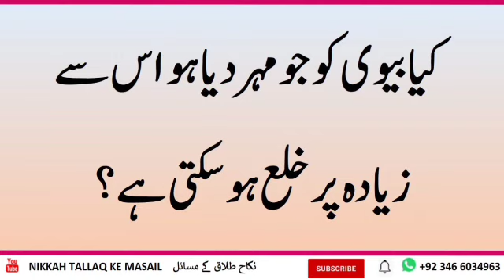kya biwi ko jo Mehar Diya Ho is se zyada per Khula ho sakti hai | By mudssar salfi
hamary youtube channel py islam k masail py ap ko videos milen gi tijarat k masail,warast nikah talaq k masail, or zakat k masail,